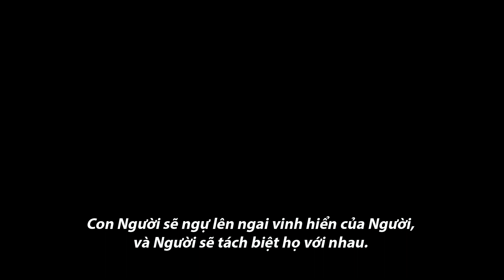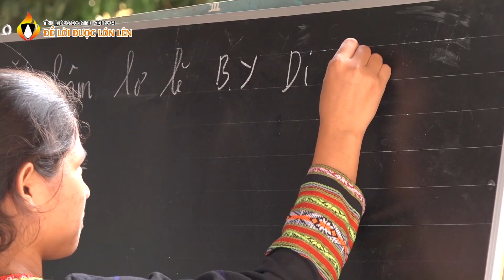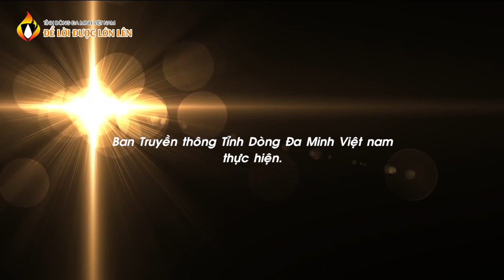Để Lời Được Lớn Lên: Chúa Nhật Đức Giêsu Kitô Vua vũ trụ, năm A 2020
Dòng Đa Minh Việt Nam